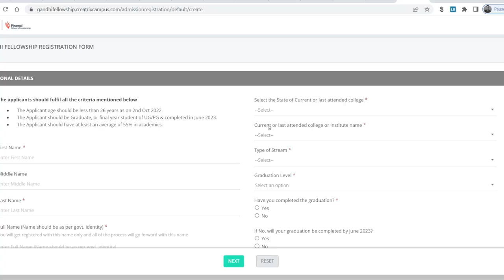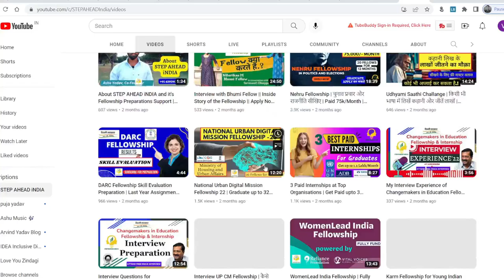Gandhi Fellowship में Selection की तैयारी करायेंगे Fellows | STEP AHEAD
Gandhi Fellowship Applications are open for 2023-25. Apply Now and get support from STEP AHEAD iNDIA.
If you want to be a change agent, and play a key role in building our nation by taking all challenges head-on and solving live problems, then the Gandhi Fellowship awaits you.

Write to us at -; step.ahead.etah@@gmail.comgmail.com

CMGGA, Chief Minister Good Governance Associate, CMGGA Haryana
CRISP Fellowship, Center for Research in Schemes and Policies, Women in Politics Fellowship, Humanqind fellowship, Humankin, Fellowship in Delhi, Online Fellowship